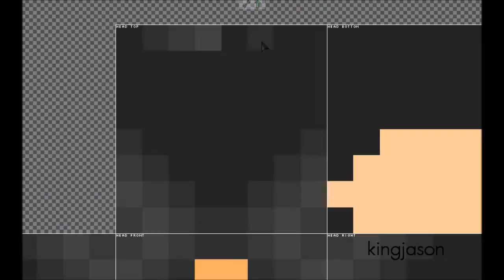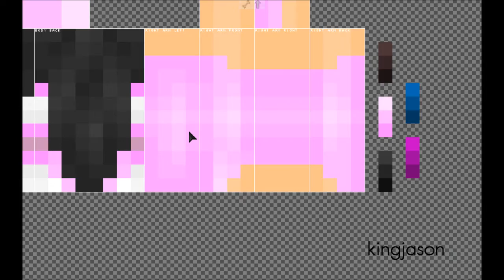Yui "ユイ" [Sword Art Online: Extra Edition] - Minecraft Anime skin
A young and cheerful girl with long black hair who looks no older than 10 years old. Kirito and Asuna found her in a forest in the 22nd floor of Aincrad. After taking care of her, she appears to have lost her memory. She calls Kirito and Asuna "Papa" and "Mama" due to having trouble pronouncing their names which is a side effect of the memory loss. They decided that they would go and search for her friends in the Starting City.

Source: Myanimelist

Vocals and Lyrics:Amanda lee
Base Mix: Daniel Alvarez
Dubstep Mix & Arrangement: EO

→ ENGLISH "Crossing Field" REMIX

End of the Video: That was my Screen Shot.

▬Note :

→ Please do not steal or edit my skin's
→ Gave me some Credit.

Thank you  (ﾉ≧∀≦)ﾉ

▬kingjason Skin Series (kjSS)
→ Date A live ✓
→ Yahari Ore No Seishun ✓
→ Tokyo Raven
→ Nagi no Asukara

Sorry I don't do request (I'm to lazy to do it.)

to me there so you can know that I update my skins.